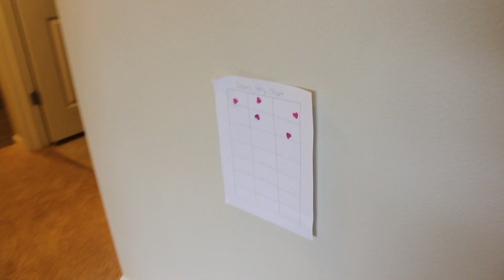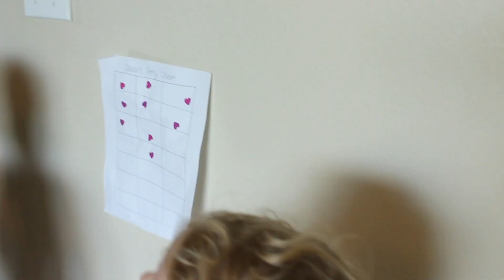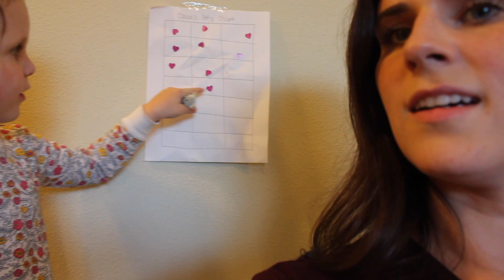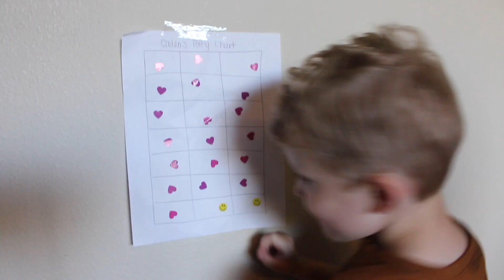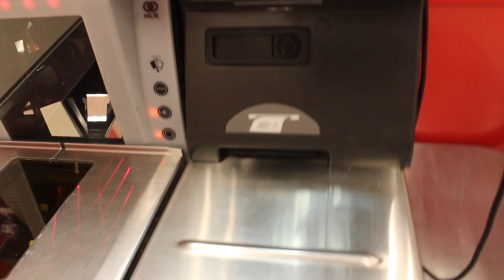TODDLER POTTY TRAINING: PART 2 | CADEN EARNS HIS REWARD! | TRAINING A BOY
It only took Caden 3 days to fill out his sticker chart! I am so proud of him. Thank you guys for watching, I am blown away by the support I received from part 1!